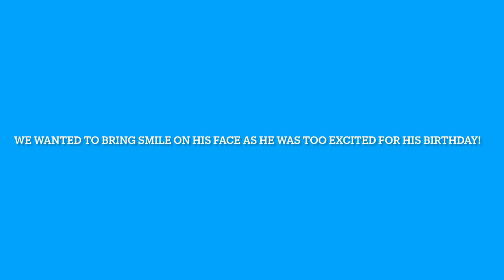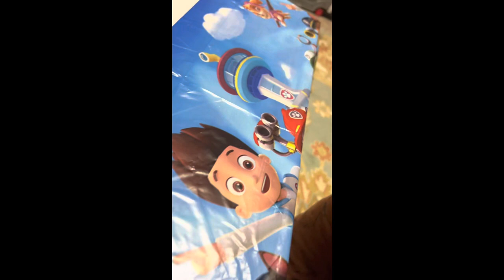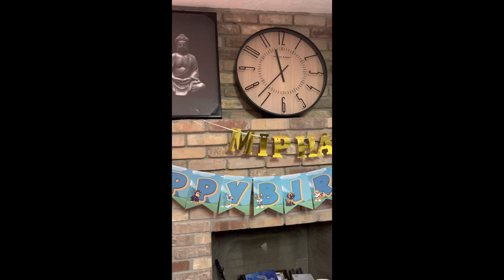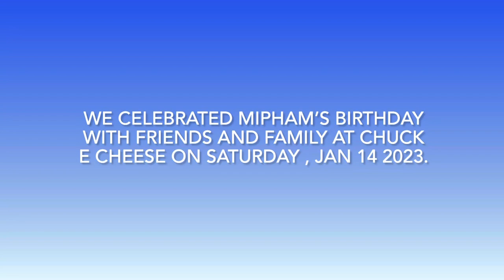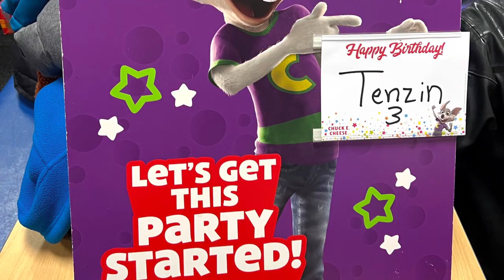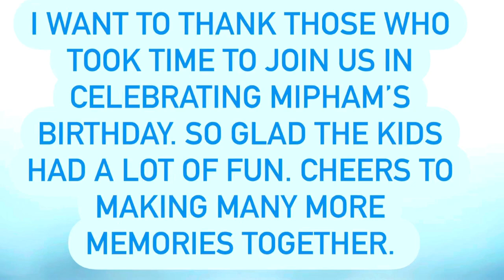Mipham’s 3rd birthday celebration at Chuck E Cheese || Tibetan kid’s birthday || Tibetan Vlogger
Dear Mipham,

With love,
Pala